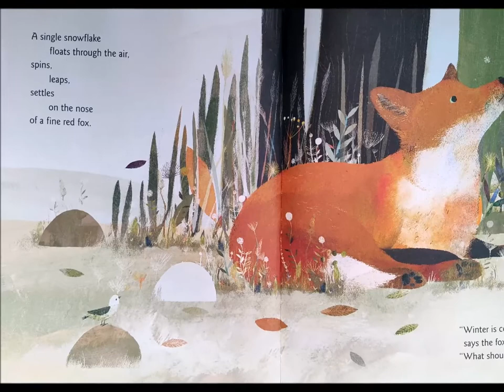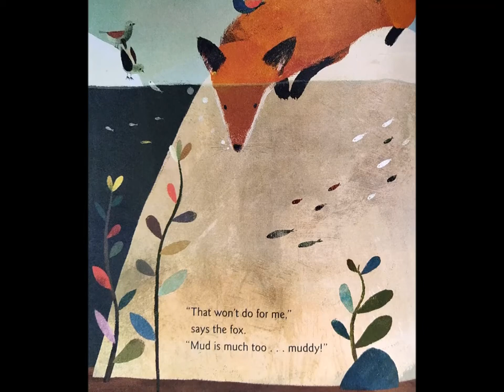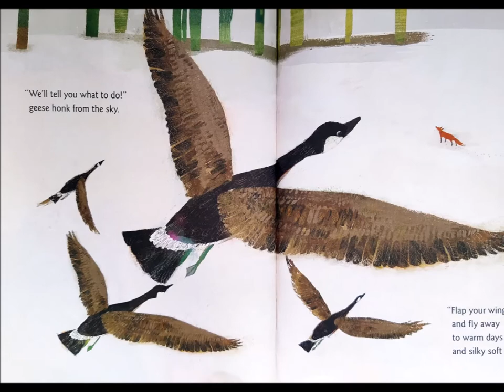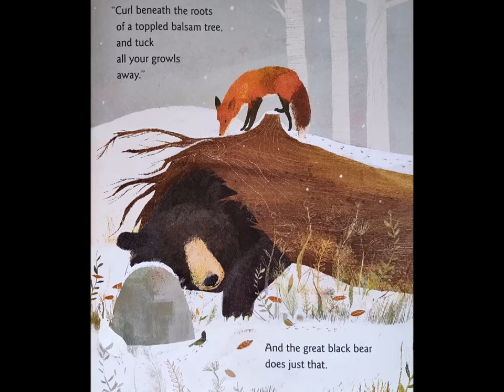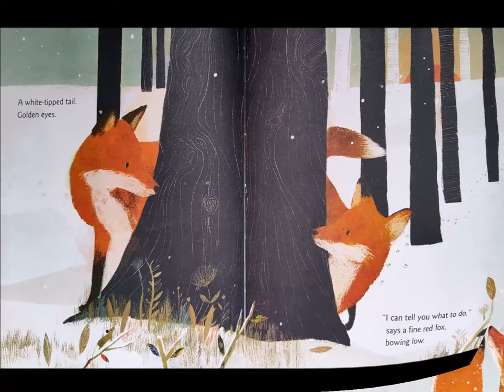Winter Dance - by Marion Dane Bauer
"Winter is coming," says the fox. "What should I do?"
All the animals have advice for him, but none of it will do for the fox, until he meets a very special animal...